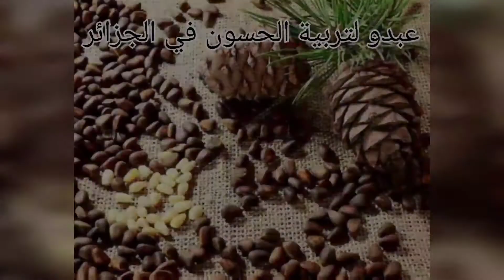علاج تسيف الحسون مع الامعاء (الكوكسيديا)